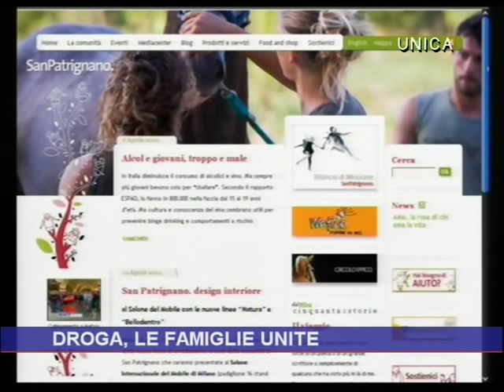Sondrio, famiglie unite contro la droga - Teleunica intervista Marisa Pozzoni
Sondrio, famiglie unite contro la droga - Teleunica intervista Marisa Pozzoni, presidente dell'Associazione "Amici di San Patrignano" 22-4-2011